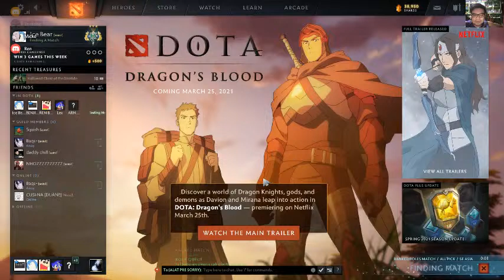Dota Gaming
GPU: GeForce GTX 1660 Ti with Max-Q Design
CPU: Intel(R) Core(TM) i5-10300H CPU @ 2.50GHz
Memory: 8 GB RAM (7.78 GB RAM usable)
Current resolution: 1920 x 1080, 144Hz
Operating system: